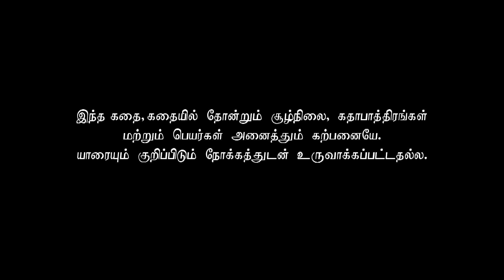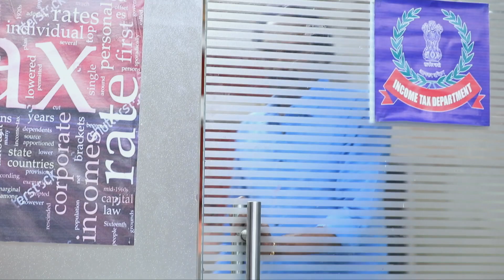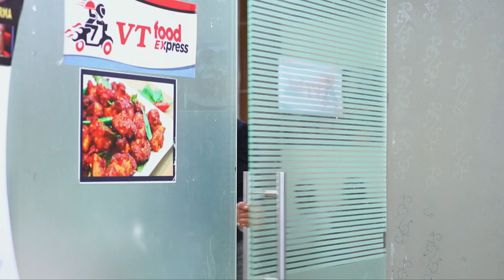Azhagu - Tamil Serial | அழகு | Episode 673 - 679 | Weekly Highlights | Recap | Sun TV Serials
Azhagu Tamil Serial Episode 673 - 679 Recap on Vision Time Tamil.